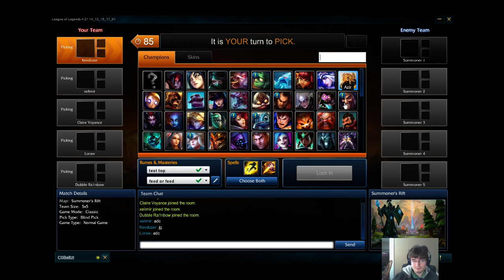[NA] Plat 3 Solo Q | Jungle Main | Reading chat - 1 / 2